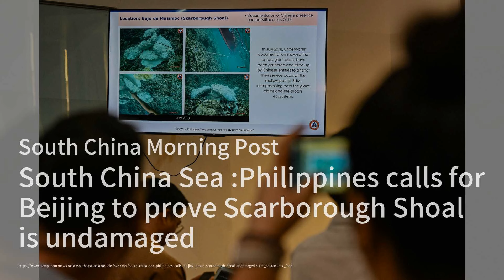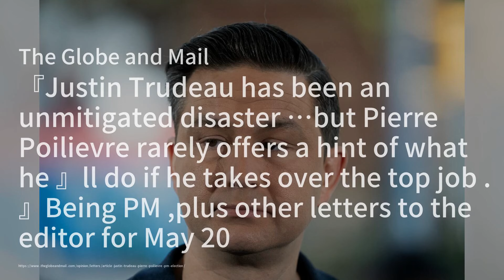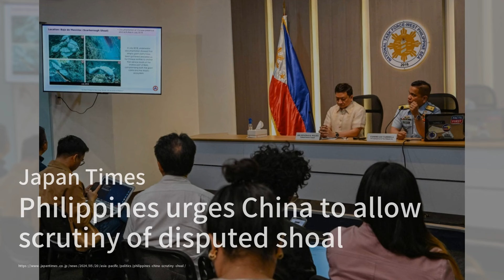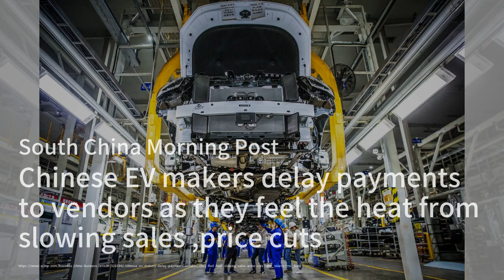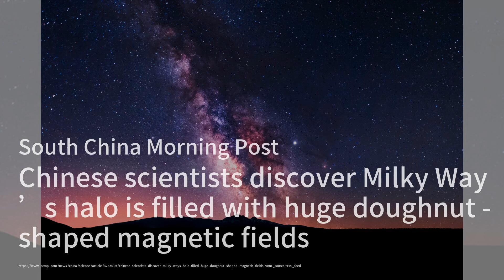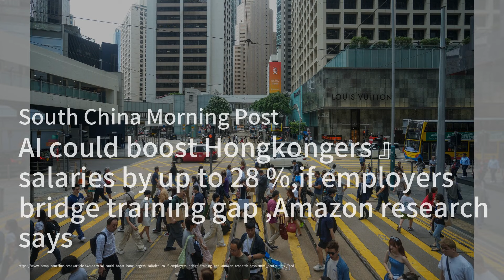緬甸新局面：反政權力量崛起，氣候變遷威脅加劇；伊朗政局震盪：總統與外長逝世，最高領袖穩定大局；南海風雲再起：菲律賓要求中國證明黃岩島無損環境：華爾街電視簡報20240520